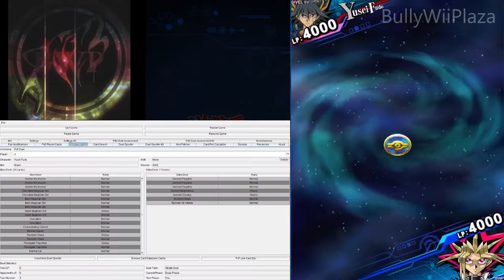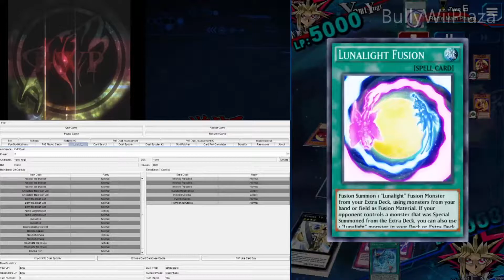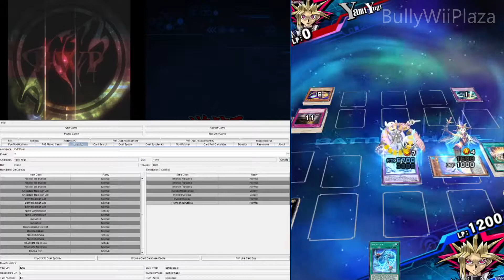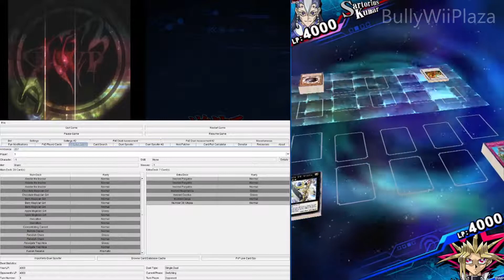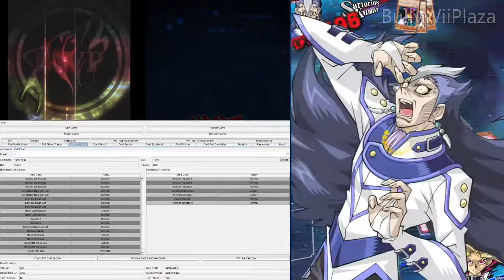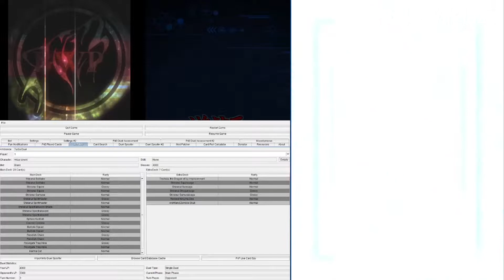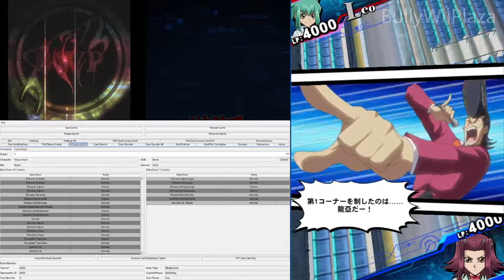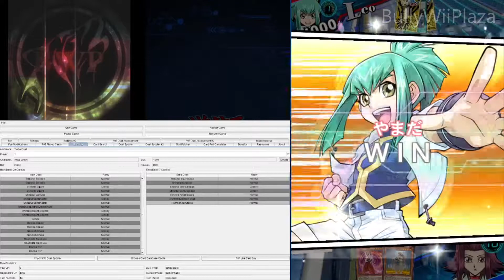[Yu-Gi-Oh! Duel Links] Epic Duels with Magician Girls Invoked and Shiranui Turbo Duel GP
Here are some cool duel replays from the last 1 - 2 weeks.